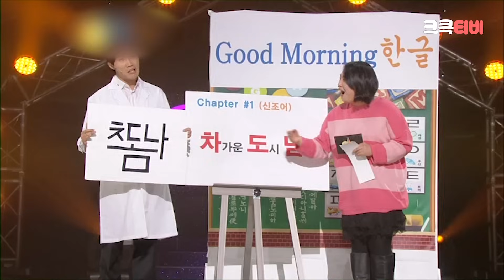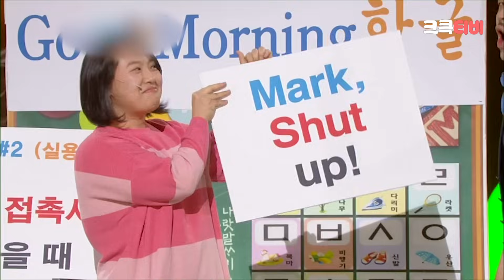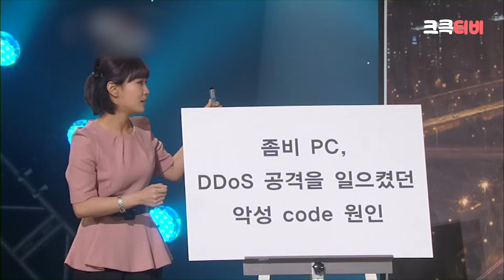[크큭티비] 크큭정주행 : 개그콘서트 FULL VOD | ep.584 KBS 110313 방송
▶출연자정보: 이종훈, 유세윤, 장동민, 송병철, 양상국, 조윤호, 박지선, 김준현, 양선일, 박나래, 이원구, 권재관, 정철규, 박휘순, 김대희, 신봉선, 류담, 김병만, 노우진, 안상태, 안일권, 정태호, 김경아, 허민, 이광섭, 황현희, 김기열, 유상무, 곽현화, 장동혁, 홍경준, 박영진, 박성광, 한민관, 이수근, 김준호, 허경환, 김재욱, 성현주, 윤형빈